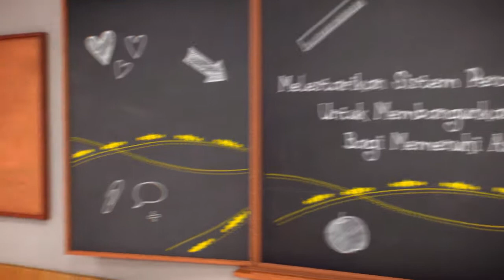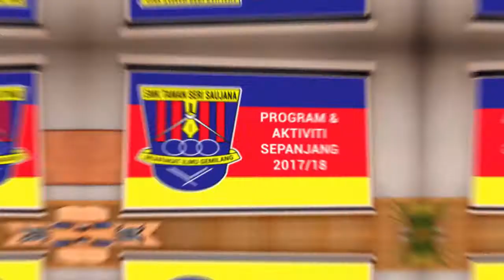Mesyuarat agong SMK TAMAN Seri Saujana